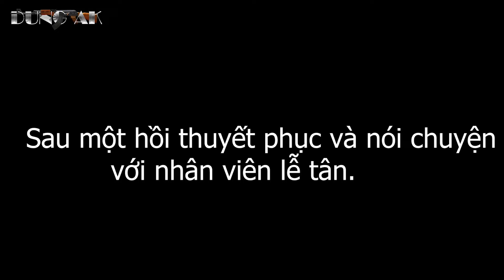Mẹ Chồng Bắt Ghen Giúp Con Dâu Ai Ngờ Con Trai Đi Với Trai | Dũng AK